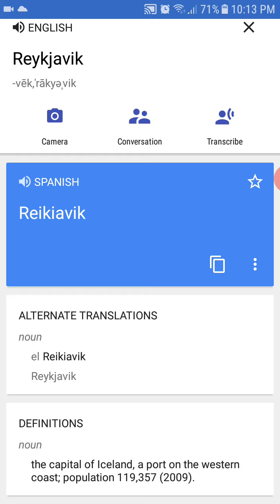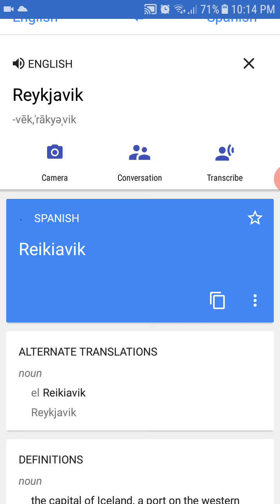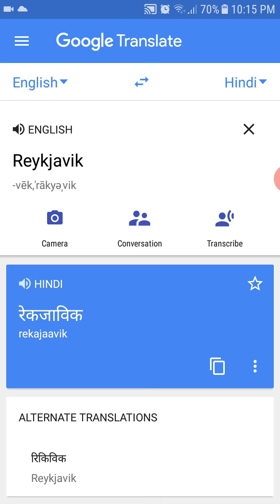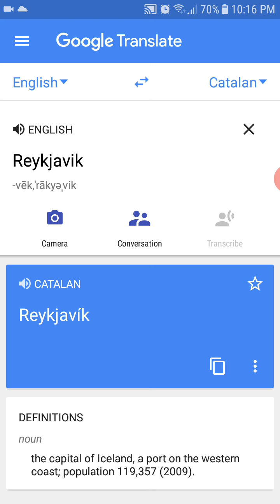Reykjavik how to pronounce